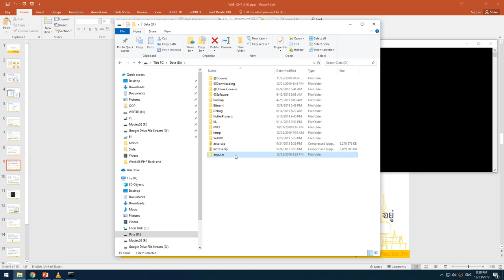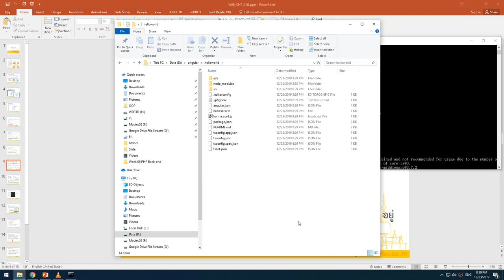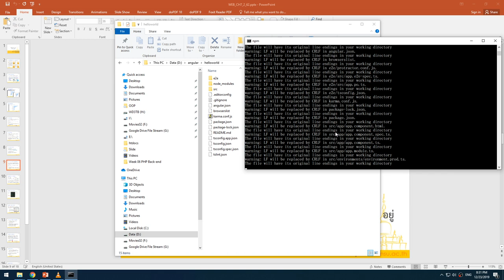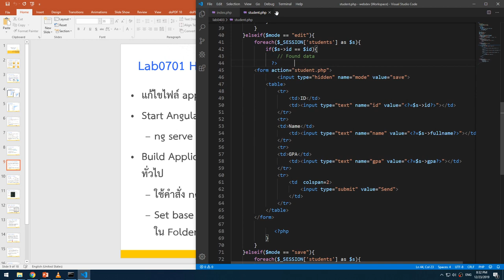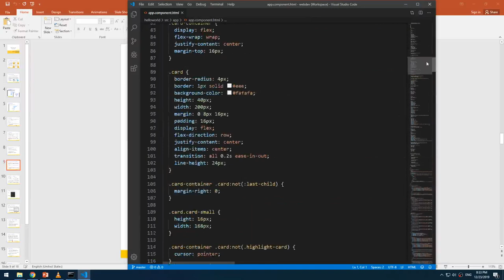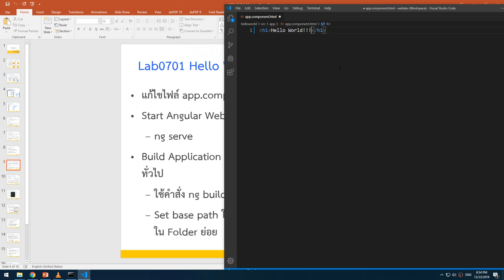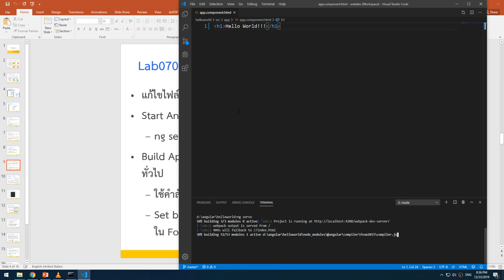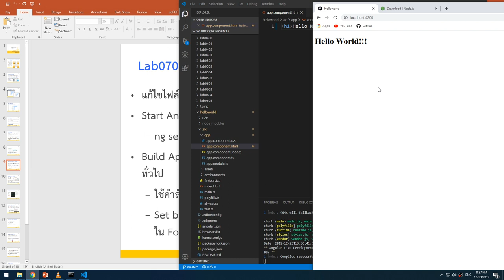Lab0701 01 Hello world angular